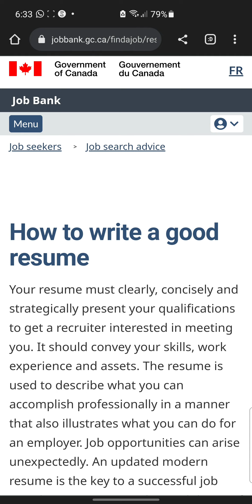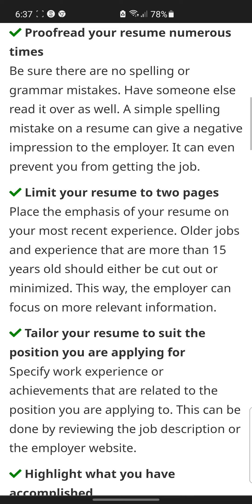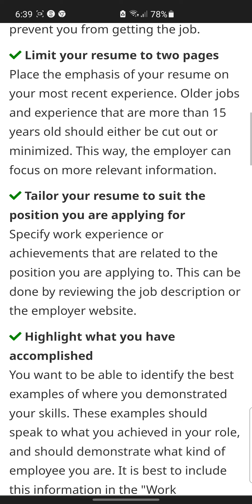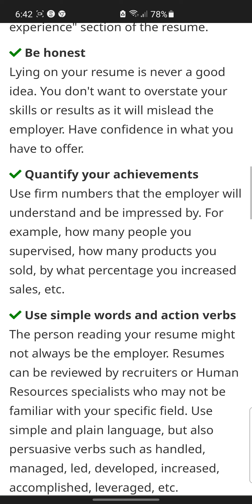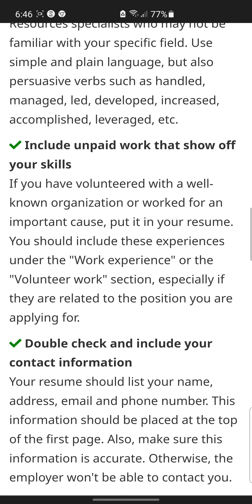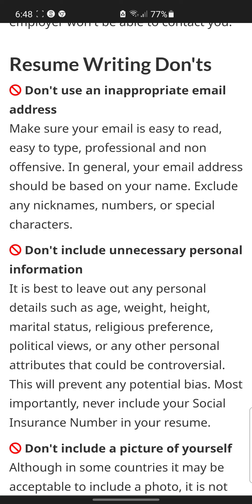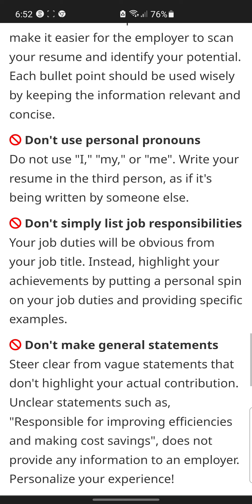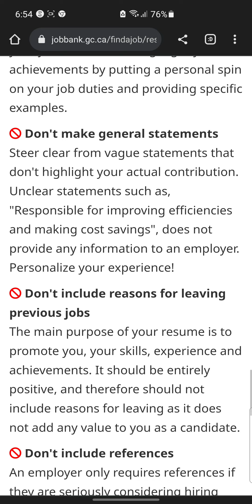Why you are not getting called for job interviews. Resume writing Do's and Don'ts.